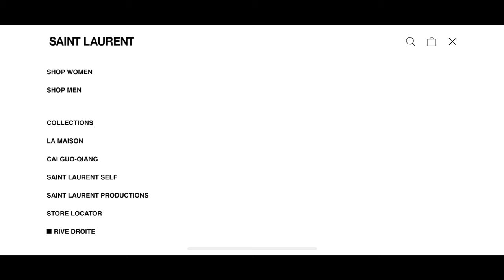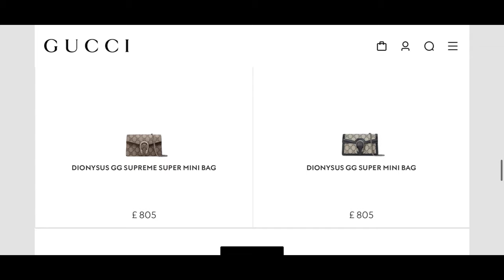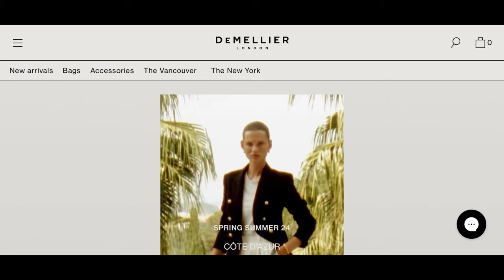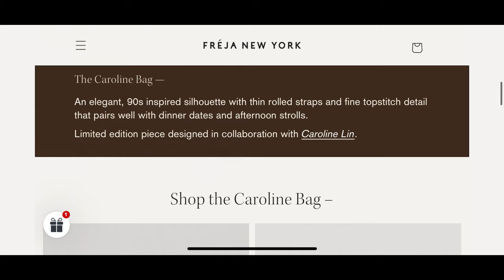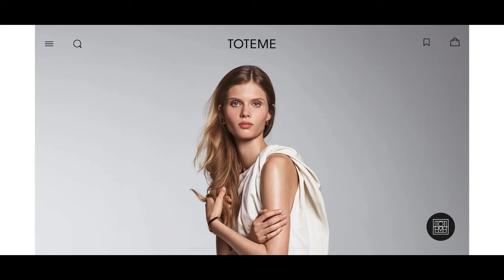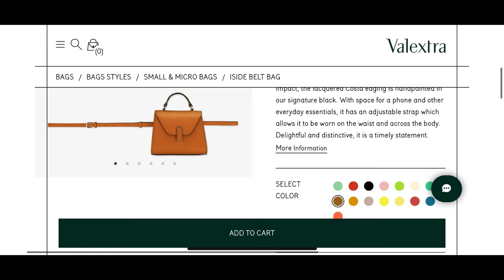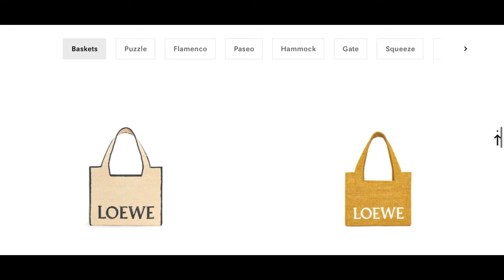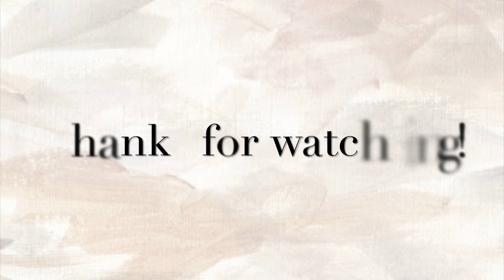LUXURY GOODS AND HANDBAG WISHLIST 2024